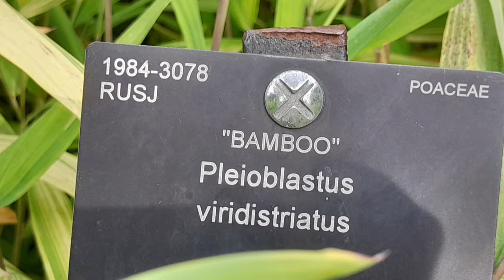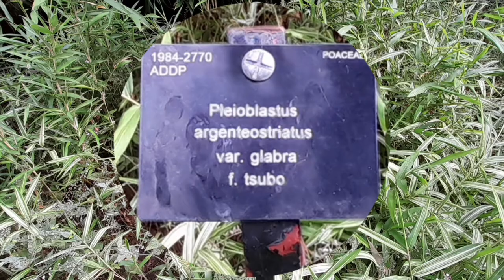3 Types of Variegated Bamboo Plants [Pleioblastus White Stripe Bamboo cultivars]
3 Kinds of Pleioblastus Variegated Bamboo Plants [White Stripe Bamboo cultivars you should know]
00:00 Pleioblastus White Stripe Garden Bamboo Plants
00:06 Pleioblastus viridistriatus
00:46 Pleioblastus agenteostriatus
01:18 Pleioblastus fortunei 'variegata'

EXPERT INFO
Bamboo plants, care & maintenance and bamboo uses in the garden, visit: